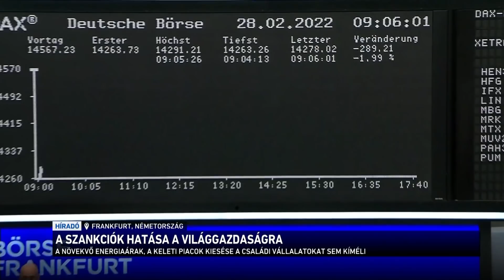A szankciók hatása a világgazdaságra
Egyelőre beláthatatlanok a háború gazdasági következményei. Az biztos, hogy nem csak Oroszországot, hanem egész Európát, sőt talán az egész világot érinti majd a válság. Elég csak az energiaárrobbanásra gondolni, több gyár már leállította a termelését Oroszországban is és az Unióban is, de hiányozhat több országnak az ukrán és orosz gabona is. És persze az orosz turisták költései is jó darabig elmaradnak.